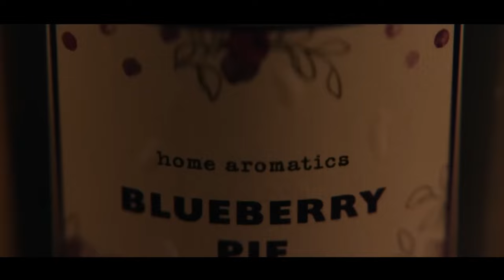Еретик | Официальный трейлер HD | А24